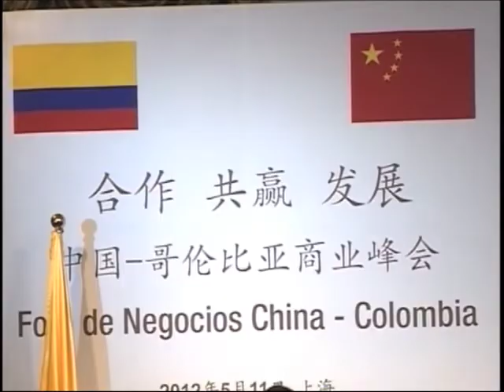'Colombia ya está posicionada en el Asia Pacífico': Presidente Santos